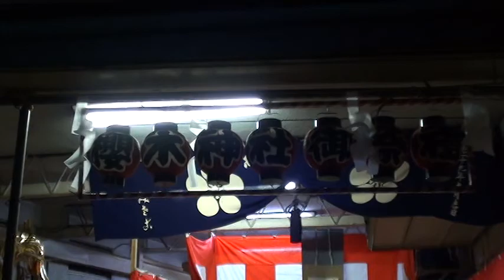平成26年 櫻木神社大祭 田町町会 三ヶ町 各町神輿渡御 。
【キューバとジャパン文化交流です】櫻木神社　例大祭　本郷田町会（三ヶ町神輿）の撮影です。櫻木神社の御本社神輿・製作＝浅草の宮本さん・昭和十五年作、台輪・二尺五寸（七十六センチ）、渡御＝不定期・第三日曜日です祭神＝菅原道真公、氏子＝十一ヶ町三千戸です。各町神輿渡御。Real color of Japan 【秋の農作を祝う】。≪日本と言えば、神輿です≫日本は、海に囲まれた島国です、春夏秋冬の四つの季節